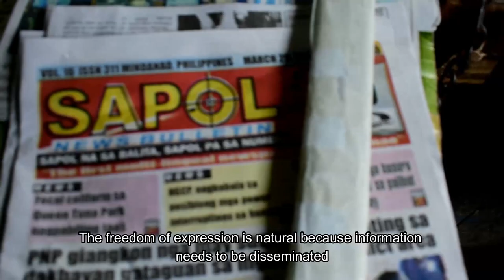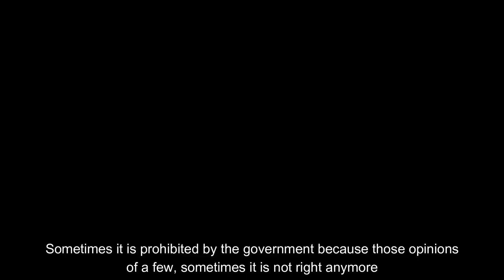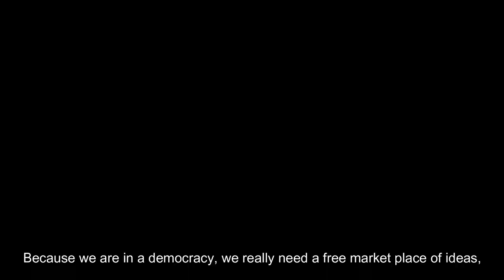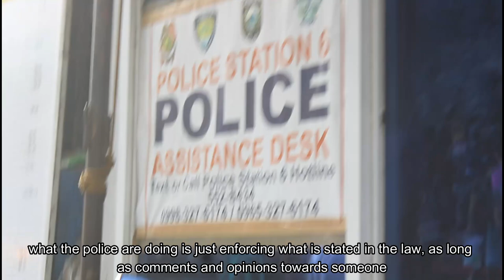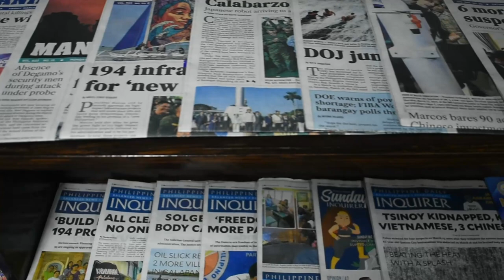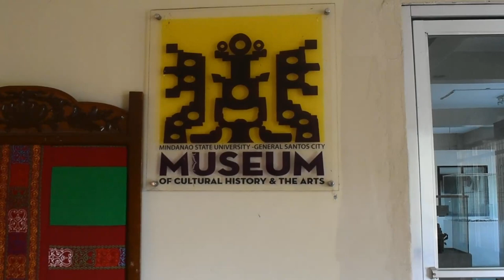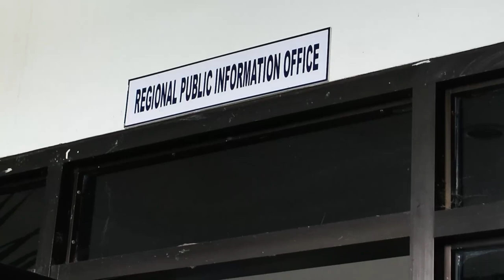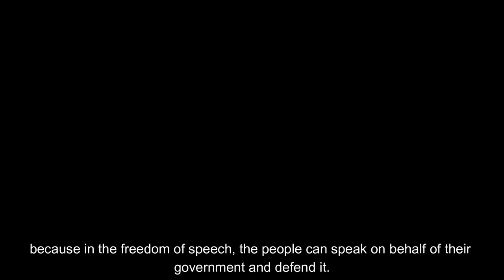Freedom of Speech, of Expression, and of the Press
This video covers Section 4, Article III of the 1987 Constitution. Here, our group discussed the definition and scope of the freedoms of speech, of expression, and of the press; and the right to peaceful assembly. We also tackled the limitations in the exercise of these rights, and the extent of government interference in restricting them. The government may only limit the exercise of the rights enshrined in Section 4, Article III when it poses a clear and present danger, dangerous tendency, and balance of interest.

 Before we began shooting our video, we derived our theme from independent documentaries to maximize our creativity, and deliver a message that everyone may understand.  Our group aimed to make our video relatable not just to those who are in the academic field, but also to any sector, such as the youth, labor, transport, etc. Thus, we collated interviews showing different perspectives with respect to these rights.

 In this video, you will see a professor, a police officer, activists, a media practitioner, tricycle drivers, vendors, and students sharing different sentiments. It might come as a surprise that they completely vary in their views and opinions with regard to a common topic.

 In order to realize our plan, we exerted extra effort to go to the field to gather information and the resource persons that we need. We went to different locations, such as the Hall of Justice in Lagao, the Police Regional Office in Tambler, the Sentro Headquarters in New Mabuhay, in the Brigada office in San Isidro, and in the KCC Mall of Gensan rooftop. We intended to do this so we could bring proper representation through our settings. We also took random footages around General Santos City as a manifestation of the status quo relevant to the Constitutional rights we are trying to portray.

 This journey has been enjoyable and worthwhile for us, but there are common struggles nonetheless. We made certain sacrifices as a group and individually just to ensure that we could catch our resource persons on time, and travel to and fro to capture the scenes considering that we depend on natural sunlight as our lighting. To finish filming all the clips, some of us even took time off of work. We also encountered difficulties with our devices since we were shooting the whole day and some devices ran out of battery, some lost their parts, etc. Not to mention the late, and even sleepless nights we spent just to keep on track with our schedule as we also have other subjects to attend to the next day. Nevertheless, we are satisfied with what we did and while we were editing this video, we cannot help our excitement to see the final result. All of these were made only through our collaborative efforts and patience when emotions get on top of us due to compounding stress and tension throughout our three-day shoot.

 Overall, we are content that we merged as a group with the same goal of explaining Section 4, Article III comprehensively and intelligibly.

GROUP 6
 TOPIC: FREEDOM OF SPEECH (Section 4, Article III, 1987 Constitution)
 LEADER: Gallo, Hejin Jasper
 MEMBERS: Oregila, Rhoanne Shyry
                             Ballena, Reggie
                             Vibar, Adrian Jan